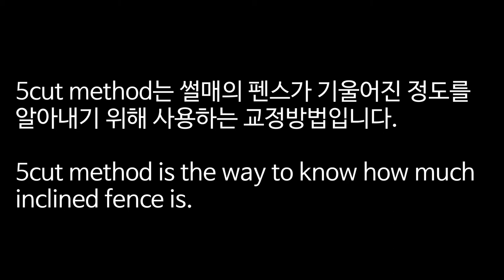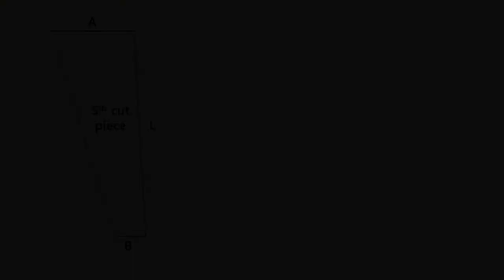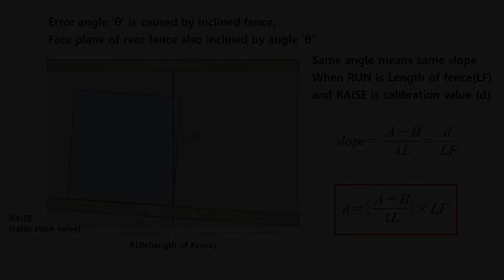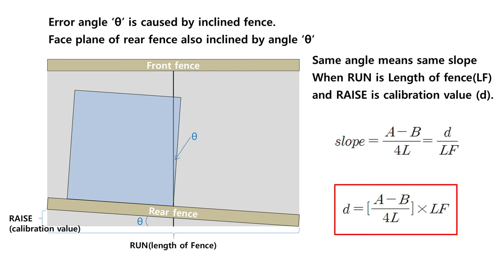Understanding 5cut method to correct crosscut sled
I want to tell you the way I understand 5cut method.